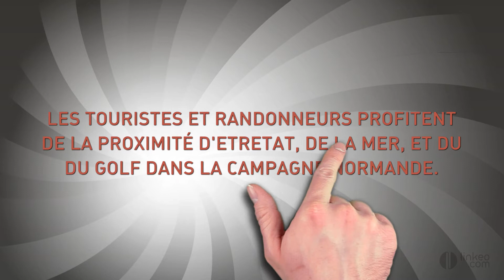HOTEL SAINT CHRISTOPHE - Hôtel 2 étoiles,Etretat, LE TILLEUL 76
Situé en Seine-Maritime, l'HOTEL SAINT CHRISTOPHE vous accueil dans son hôtel 2 étoiles. Les touristes profiteront de la vue pour passer un moment de détente près de la plage et d'un terrain de Golf.